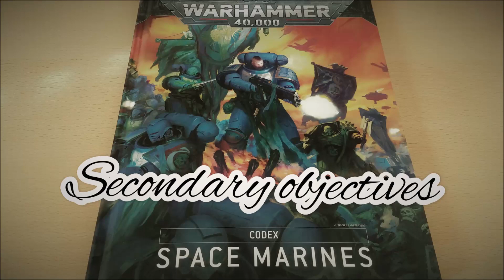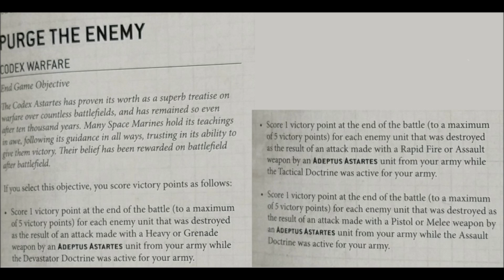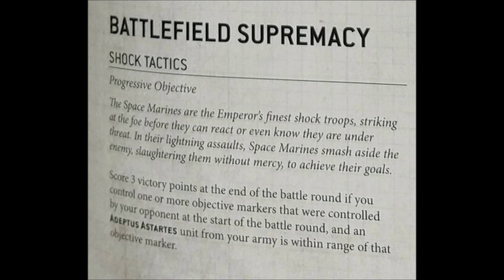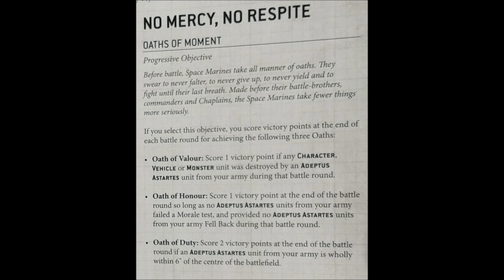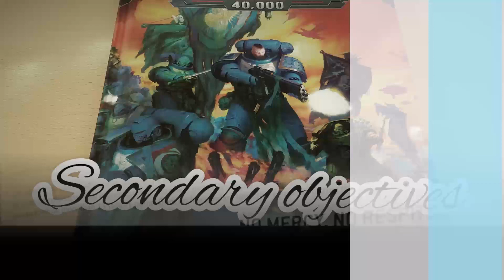Focus Obiettivi Secondari [ITA] Space Marines Codex 2020 regole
Focus delle regole per gli obiettivi secondari del Codex Space Marines 2020. E' legato alla 9° edizione di Warhammer 40000